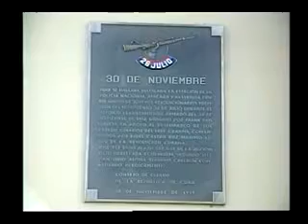A 60 años de aquel glorioso 30 de noviembre